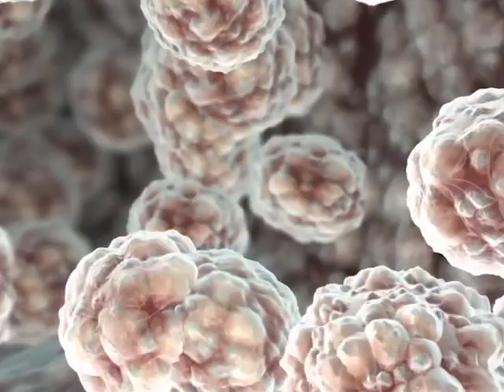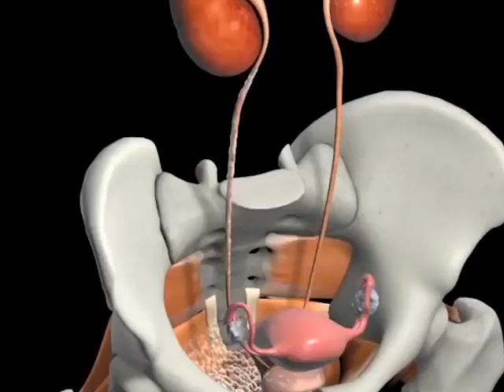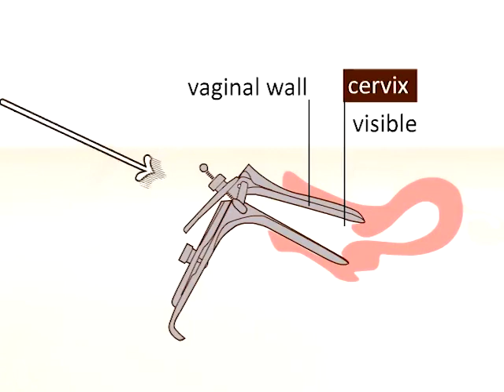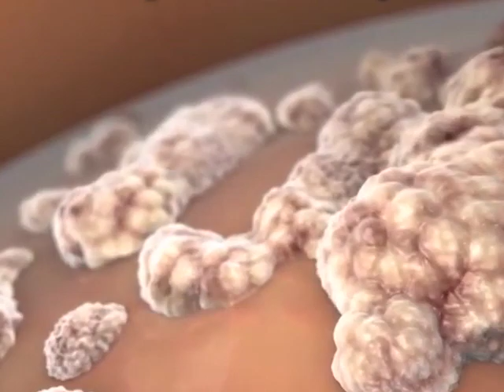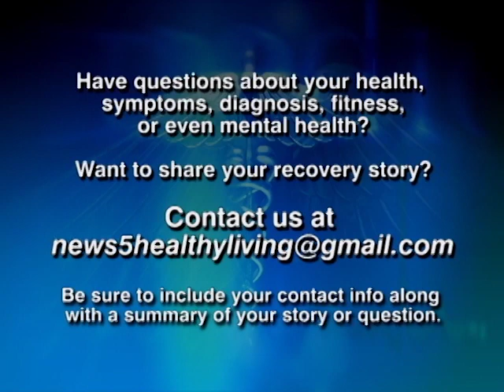Healthy Living: Cervical Cancer Treatment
In 2014, we featured the Belize Family Life Association for the work they were doing in detecting and treating cervical cancer in women. It was a novel step of introducing a new test that was aimed at reducing the impact of intense sickness and possible death in women in their reproductive years. Since that time, there has been significant progress in spreading the availability of the affordable screening and treatment method called VIA, which is the short for Visual Inspection with Aceitic Acid. Since February is Cancer Awareness Month, we checked back with the N.G.O. to find out more about the availability and access to this life saving method.